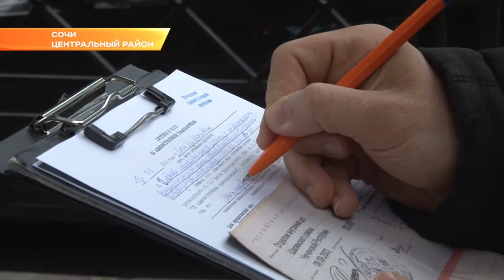Порядка 100 тыс руб за нарушение правил благоустройства заплатили уличные торговцы в Сочи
Протоколы об административных нарушениях ежедневно составляют сотрудники управления административной инспекции. Вместе с ними в рейдах участвуют и представители потребительского рынка товаров и услуг районных администраций, которые мониторят улицы города на предмет несанкционированной торговли.

Очередной рейд прошел сегодня. Штраф около 5 тысяч рублей грозит Азме Магомадовой. И это далено не первое преджупреждение. Но несмотря на протоколы, она продолжает нарушать правила благоустройства и санитарного порядка. Выставляет товар в месте, не предназначенном для торговли. Орехи, лимоны, мандарины и другую продукцию Азма Ахмедовна выращивает сама. Брать точку в аренду не выгодно, а торговлю в социальных рядах считает не возможной.